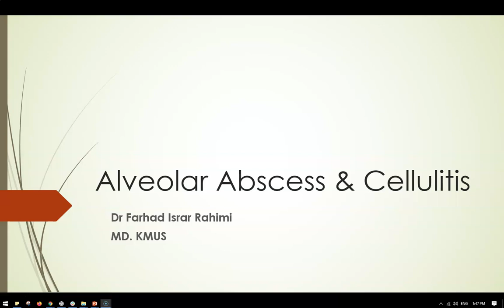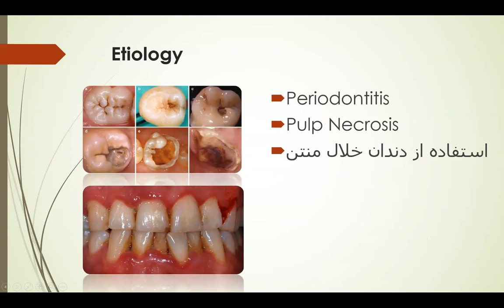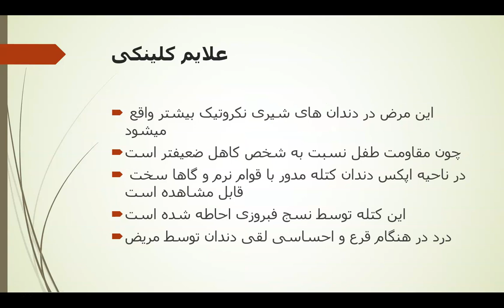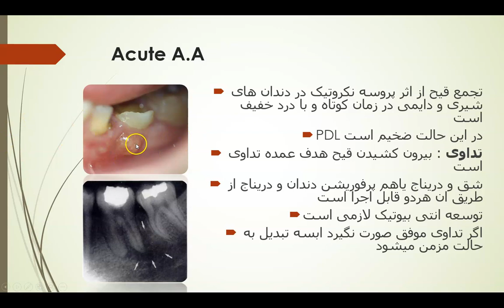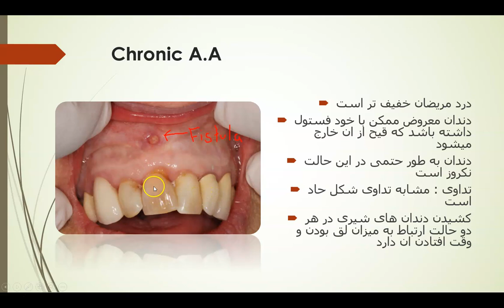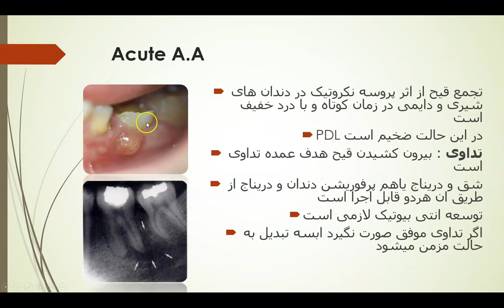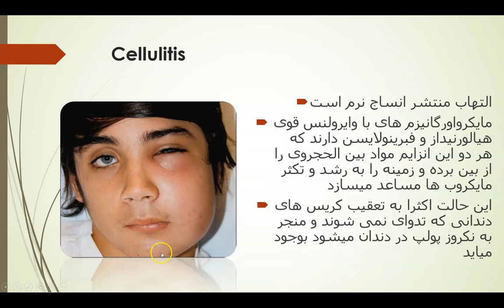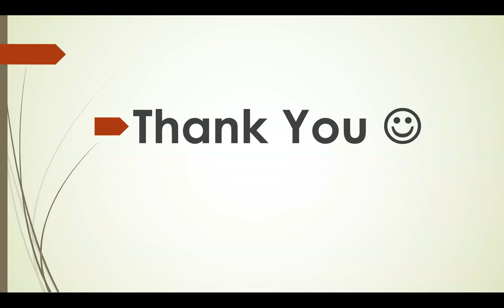درس 2سمستر هفتم ستوماتولوژی داخله دندان فرهاد رحیمی